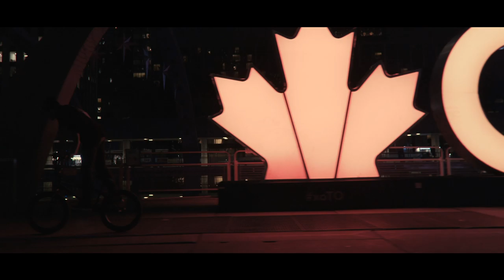HARO BMX - MIKE GRAY - AFTER DARK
Mike Gray lets loose in the shadowy streets of Toronto in the latest video from Haro Bikes! This is definitely not your typical riding edit but there is some dialed cinematography in here too.

Filmed and Edited by Matt Tipold